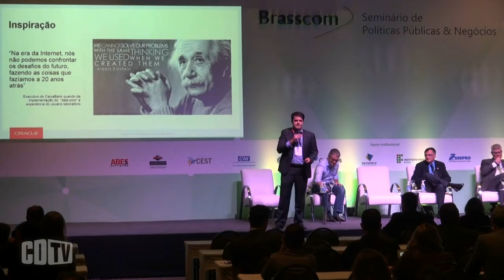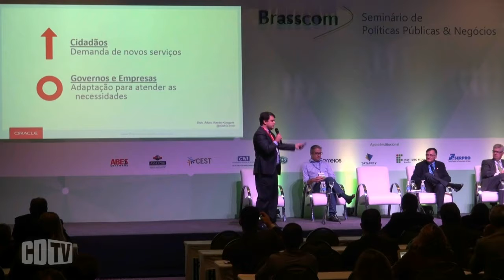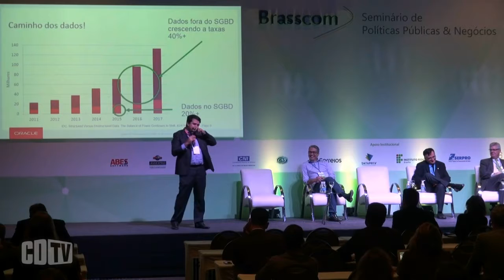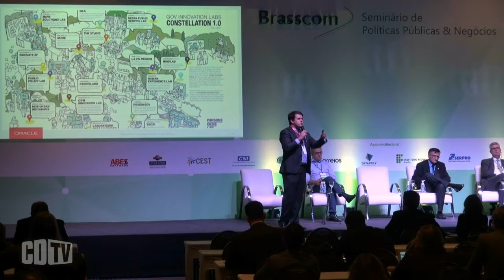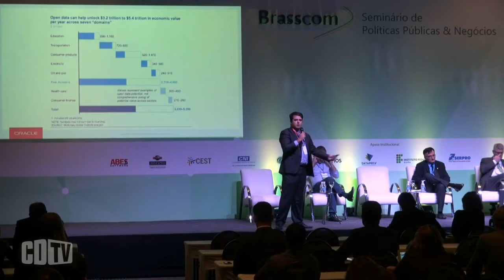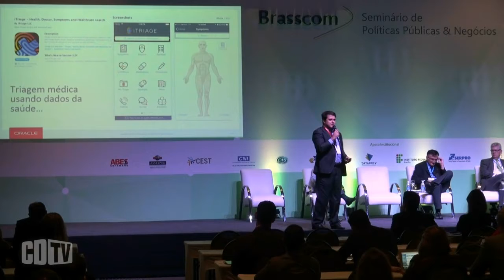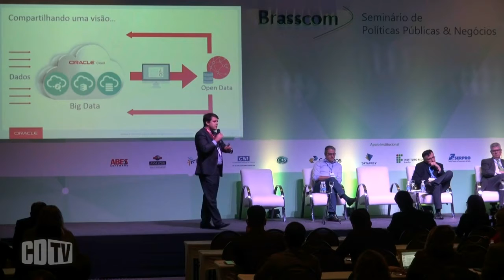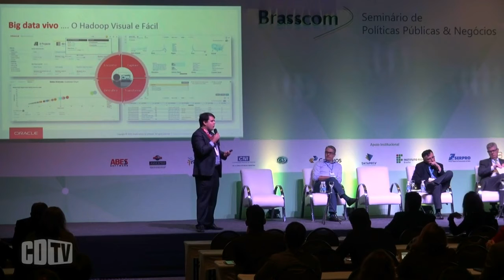Abertura de dados vai gerar US$ 13 trilhões em cinco anos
A análise de dados torna-se mais essencial a cada dia, um movimento que será reforçado pela tendência já em franca evolução de políticas de dados abertos. O potencial de geração de novas oportunidades e ideias inovadoras com a possibilidade de acesso a dados, ainda restritos quando não digitalizados, é imensa.

“Como disse o criador da web, Tim Berners-Lee, o que a web foi nos últimos 20 anos, os dados abertos serão nos próximos 20”, afirma Adriano Amaral, da Oracle, que participou do seminário Brasscom de Políticas Públicas & Negócios, realizado nos dias 30 e 31 de março.

Segundo ele, as projeções apontam para “13 trilhões de dólares em 5 anos só libertando os dados, com as inovações que surgem a partir daí, a partir do governo como plataforma, por exemplo”.  Assistam.